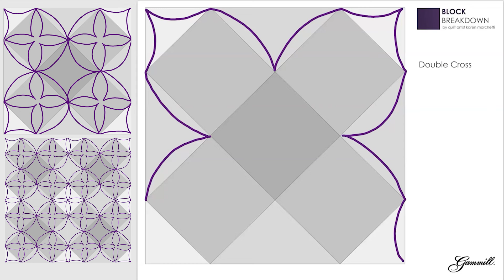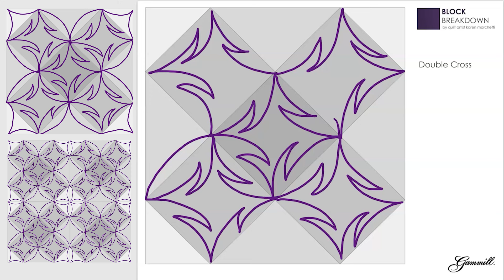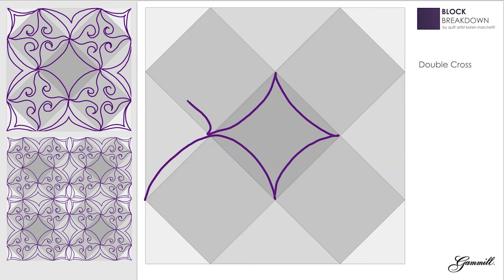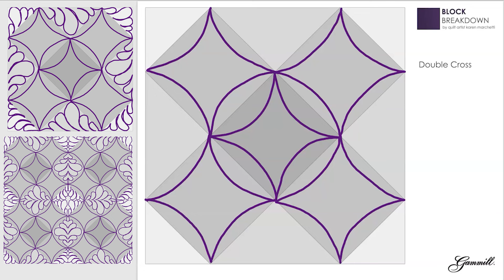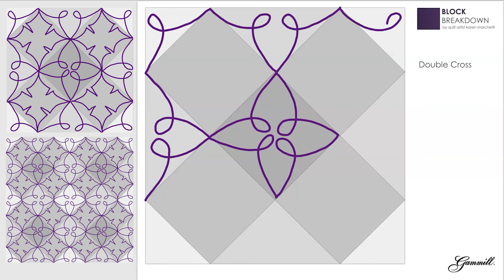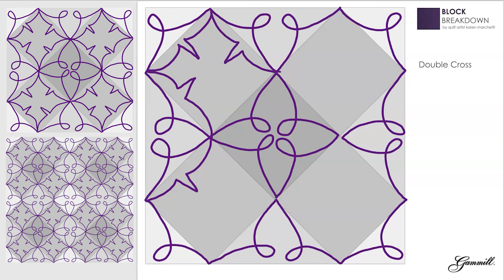Block Breakdown Episode 60 - Double Cross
On this episode of Block Breakdown, Karen is sharing 6 different designs for a Double Cross block. Grab your printable and draw along as Karen demonstrates the path on each variation, or add your own variaitons and see how many unique designs you can come up with! Whether you're a seasoned quilter or just starting out, this episode promises to spark your creativity and inspire new quilting ideas. Don't miss the chance to explore the endless possibilities of a Double Cross block.